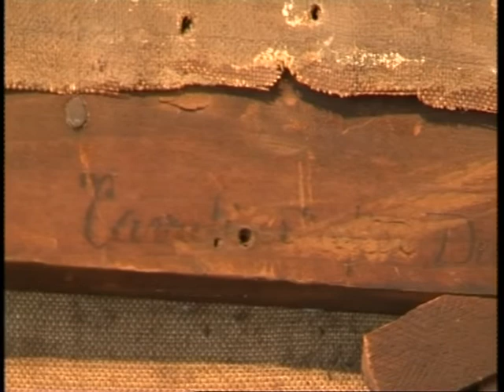Found Turner Painting - Outside the Square Gallery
BBC News piece on the recently discovered Turner Painting featuring the 'Outside the Square' gallery in Margate